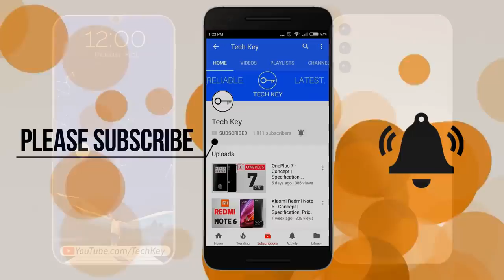MIUI 13: 7 New Features!